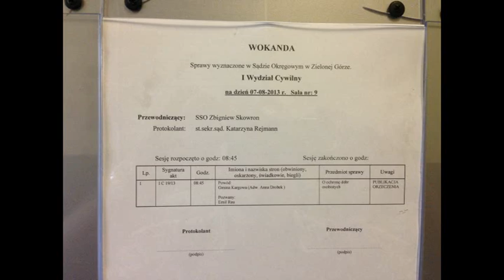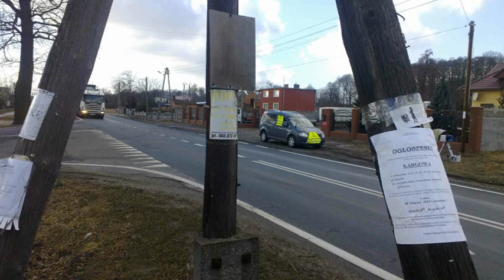odc. 63 Biznesowa Straż - Kargowa. Ogłoszenie wyroku SSO sygn. akt I C 19/13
Jestem członkiem Stowarzyszenia Prawo na Drodze
Czy Pan Burmistrz Kargowej Sebastian Ciemnoczołowsk przeprosi swoich wyborców za pieniądze, które wydał (zmarnował) na obsługę procesu wytoczonego obywatelowi RP, tylko z powodu, że nagrywał działania funkcjonariuszy podległych Burmistrzowi?
Czy może wyliczy Pan dokładnie wszystkie koszty z tym związane i pokryje je z własnej kieszeni - może czas przestać szastać publicznym pieniądzem, a zająć się rzetelnym nadzorem na funkcjonowaniem urzędu?

Nagranie z ogłoszenia wyroku z dnia 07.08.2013 r. przez SSO Zbigniewa Skowrona. Nagranie pochodzi od dziennikarza i zostało nagrane na dyktafon z dużej odległości, więc jakość jest podła, ale materiał czytelny.

TO NAGRANIE JEST DOKŁADNIE ODPOWIEDZIĄ NA PYTANIE KTÓRE NADZWYCZAJ CZĘSTO ZADAJĄ MI WSZYSCY ZAINTERESOWANI MONITOROWANIEM JAWNYCH CZYNNOŚCI FUNKCJONARIUSZY PUBLICZNYCH I CZY MOŻNA NA MIEJSCU ZWRÓCIĆ IM UWAGĘ I WRAZIĆ SWOJĄ KRYTYKĘ ICH POSTĘPOWANIA BEZPOŚREDNIO NA MIEJSCU ZDARZENIA I PROSTO W OCZY
- ODPOWIEDZ, MOŻNA A NAWET TRZEBA.
Jestem członkiem tego stowarzyszenia i zapraszam do wstąpienia.